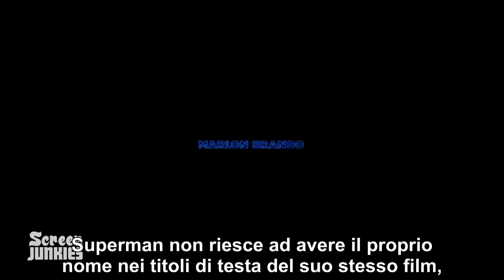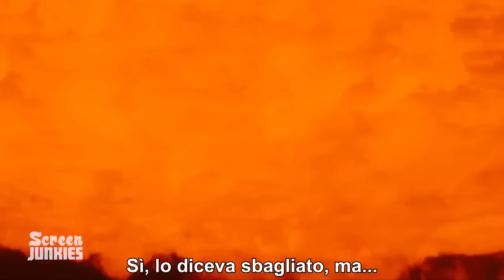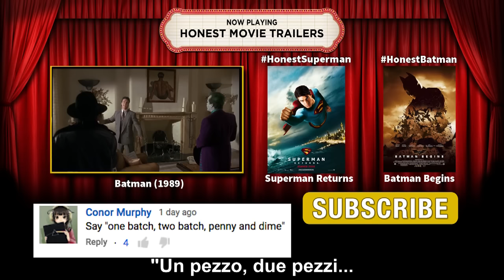Honest Trailers -Superman (1978)--Sub Ita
L'Honest Trailer su "Superman" - (1978), sottotitolato in italiano.